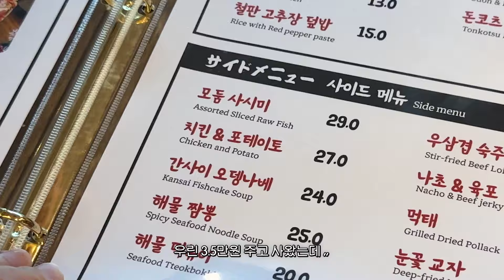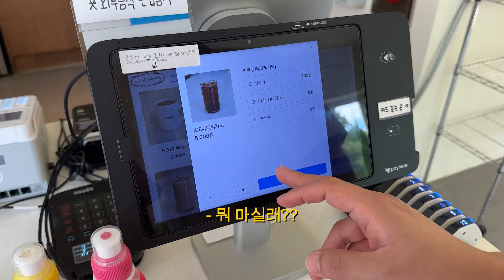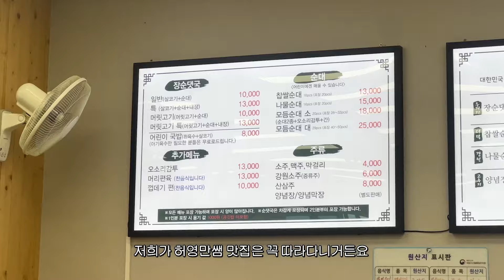구독자 이벤트🎁)강원도 완벽 여행코스 I 강릉 숙소 추천•2번갔던 회포장 맛집•인생카페•감성 소품샵•횡성 펜션•한우 바베큐•GV70 손세차🚐💘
육지에서 가장 애정하는 여행지 강원도 2박3일 여행을 다녀왔어요!
여기가 일본인지 한국인지 헷갈릴 정도로
완벽한 료칸의 분위기가 느껴지던 강릉 호텔부터
2번째 방문한 회포장 맛집, 넓은 정원이 있는 카페,
득템 가능한 소품샵, 산속에 숨겨져 있던 횡성 독채 펜션까지💘

그리고 이번엔 구독자 이벤트도 준비해보았는데요!
올해 첫차를 뽑고 뒤늦게 세차용품을 써봤는데
세차 초보자인 저도 편하게 사용할 수 있겠더라고요!
이번 기회에 구독자분들도 함께 써보셨으면 좋겠습니당!

💛구독자 이벤트 참여 방법(~8/18 일)
1️⃣ 인스타그램 팔로우, 유튜브 ‘소희맨션’ 구독
2️⃣영상 좋아요+세차용품 사용하고 싶은 이유 댓글 남기기

[경품🎁]
오로르 기프트세트

[이벤트 정보]
- 기간: ~8/18(일) 까지
- 상품: 오로르 세차 용품, 기프트 세트 (10명)
- 발표: 8월 넷째주 고정 댓글 공지

네이버에 "현대모비스공식스토어" 를 검색해보세요

[타임라인]
00:00 강원도 여행 하이라이트
00:18 차타고 간 일본 여행
01:23 Hoxy 일본 야끼니꾸 맛집?
03:42 강원도 일몰=환상
05:03 조식 퀄리티 최고
06:42 넓은 정원이 있는 강릉 카페
08:00 벌써 2번째 방문한 소품샵
08:57 귀여운거 짱 많은 강릉 소품샵2
09:55 산 속에 숨겨진 횡성 숙소
14:40 허영만 백반기행 맛집
16:20 비닐하우스 카페
16:58 인생 첫 손세차
19:05 구독자 이벤트